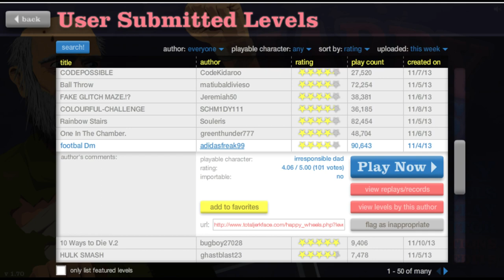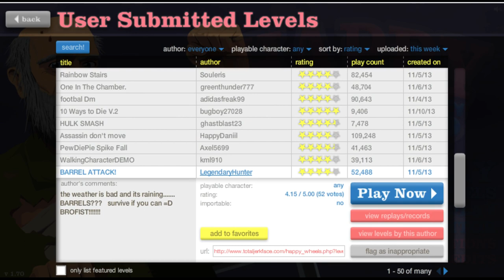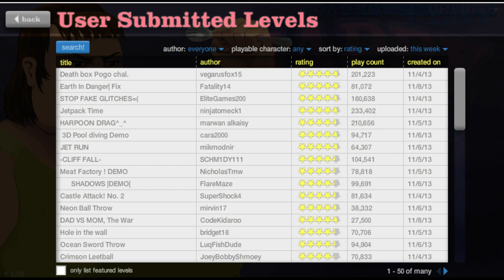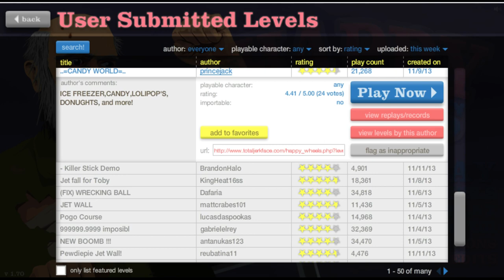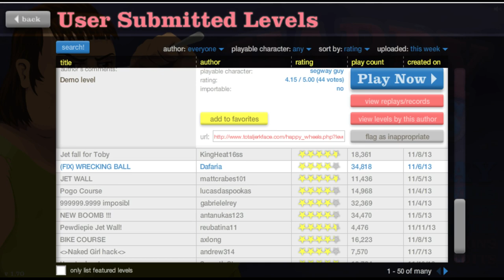Happy Wheels - NICHT EIN KRATZER!